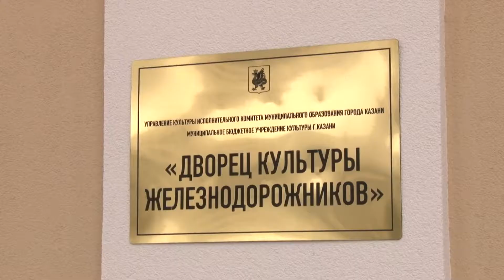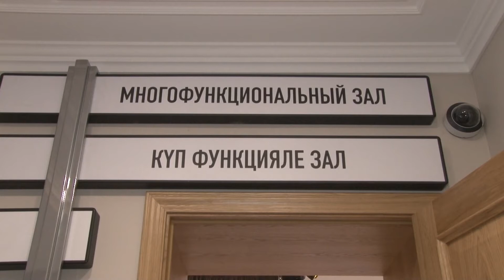Жители посёлка Юдино получили обновленную центральную площадь